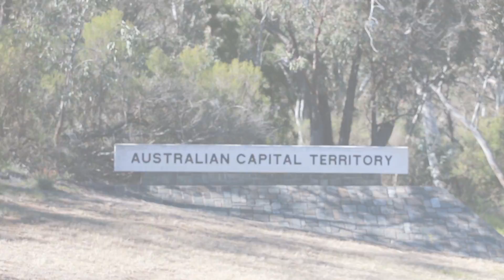Knanaya Oceania Convention Canberra 2014 Promo